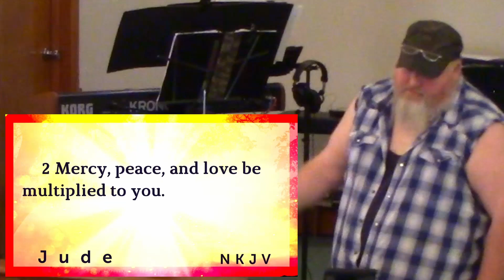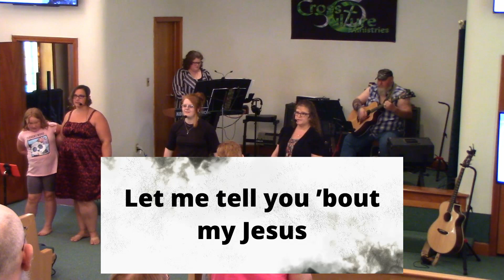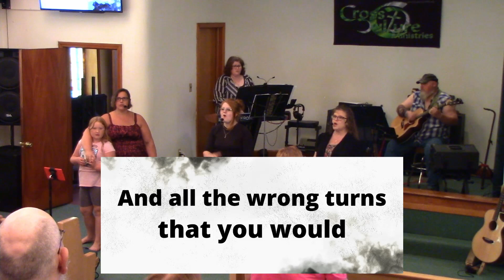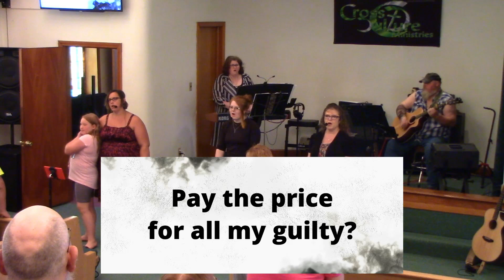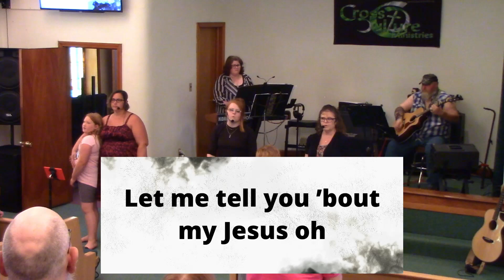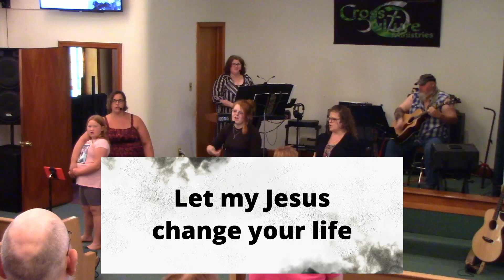JUDE: Slave of Jesus Christ | Rev. Dr. Daniel Surbrook II | CrossCulture Ministries, Inc.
Scripture in this video:
Jude 1-2
You can help support our ministry by visiting our website and donating!!
Curious about CaféCulture and the CrossCulture Ministry Center?